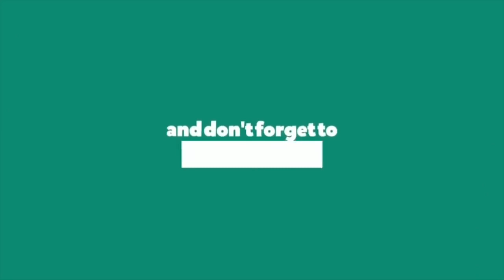बिना पैसे INVEST किए Merchant Exporter कैसे बने | Mr. Sunny Gupta | iiiEM EP-25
iiiEM begins the first of its kind talk show.

Enlightening young entrepreneurs about Export-Import Business opportunities.

The talk show is well aligned with iiiEM’s mission of “Bring The Golden Bird Days Back in India”, by guiding the aspiring entrepreneurs in the right direction.

By sharing the success journey of first-time Exporters their experiences, challenges, and solutions, the talk show would allow enthusiastic individuals to explore the untapped potential in this sector.

This Episode's Exporter is "Mr. Sunny Gupta" From Indore.

He has exported "Automobile Handles & Breaks".

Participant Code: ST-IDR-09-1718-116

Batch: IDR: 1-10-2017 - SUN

Get inspired to become the next successful Export-Import Entrepreneur now!